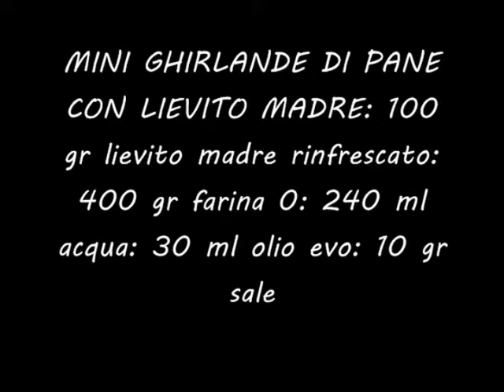Mini Ghirlande di pane con lievito madre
Oggi ho realizzato queste deliziose " MINI GHIRLANDE DI PANE CON IL LIEVITO MADRE" sono pienamente soddisfatta del risultato, il mio Mago  oramai e' grandeee pronto per essere utilizzato per tutti i tipi di lievitati. Un profumo delizioso si diffondeva nella mia cucina mentre cuocevano e il risultato e' stato al TOP fragranti all'esterno e morbidi dentro.